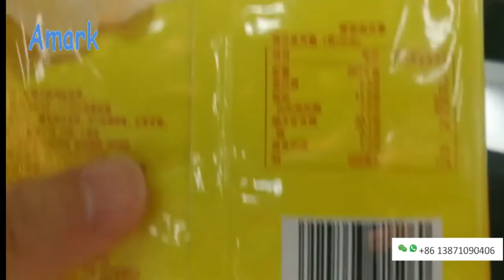High-Accuracy Industrial UV Flying Laser Marking Printer Equipment Machine With Factory Price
What materials can be marked by UV laser machines?
HDPE, LDPE
Other high-density plastics
Synthetic fiber materials
Acrylic
Glass
Silicone
PE and PPE
Automotive parts

The pharmaceutical, medical device, and cosmetic industries can utilize UV laser marking machines to deter tampering and counterfeiting, helping to ensure lifetime brand protection and traceability.
The earlier the laser machine is used, the more profitable it will be.

Kindly check and advice me if any further questions.